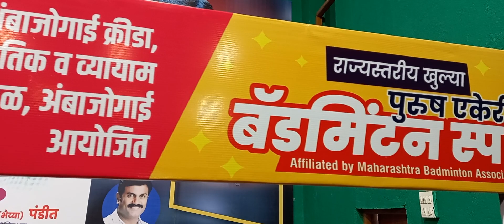राज्यस्तरीय बॅडमिंटन विजेते 2022 यांचे मनोगत अंबाजोगाई.